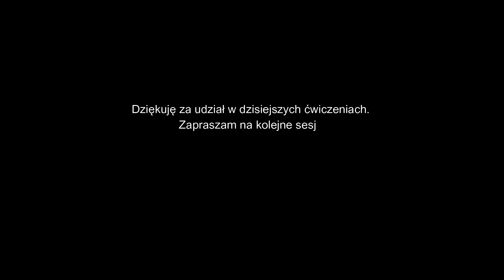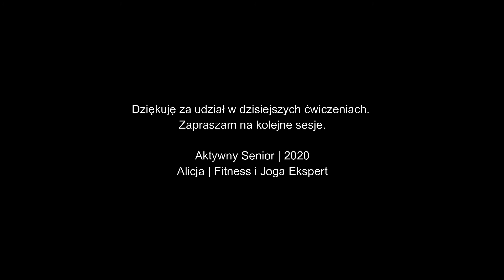MOCNE CIAŁO | Ćwiczenia wzmacniające dla Seniorów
Witam, zapraszam na ćwiczenia wzmacniające i rozciągające dla Seniorów, czyli dla osób po 60 roku życia. Cała seria na podłodze. Ważne jest aby być aktywnym, nigdy nie jest za późno na ćwiczenia a efekty jakie uzyskacie pomogą Wam cieszyć się życiem i ułatwią codzienne czynności. Zapraszam serdecznie.